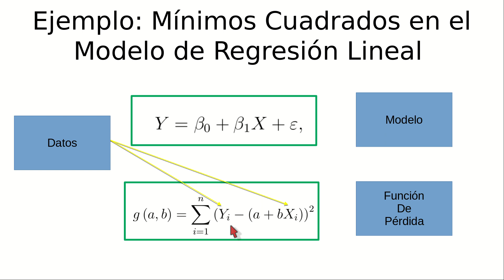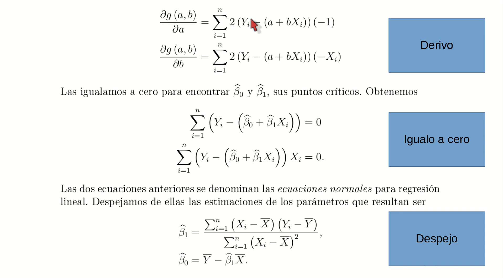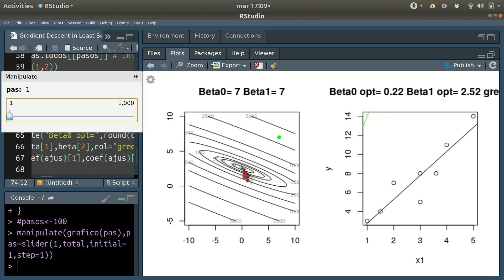La Optimización en la Ciencia de Datos 8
Gradient Descent